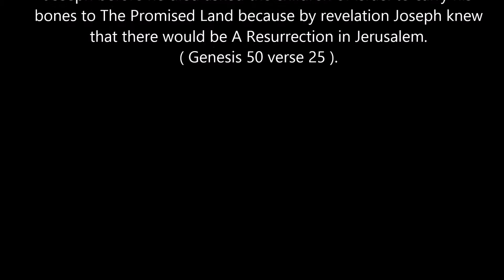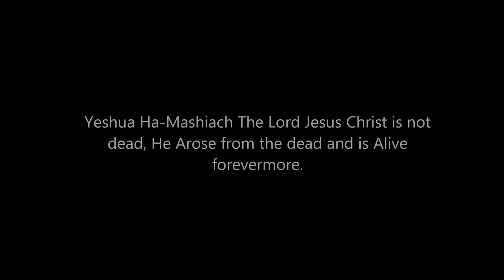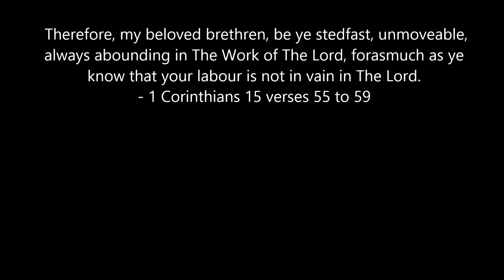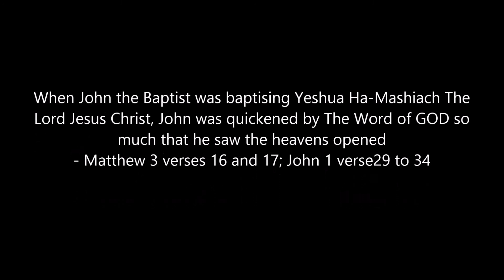Walking with GOD Video Two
Walking with GOD in The Rhythm of His Word..
Walking in The Light
Walking in The Resurrection Power of His Word